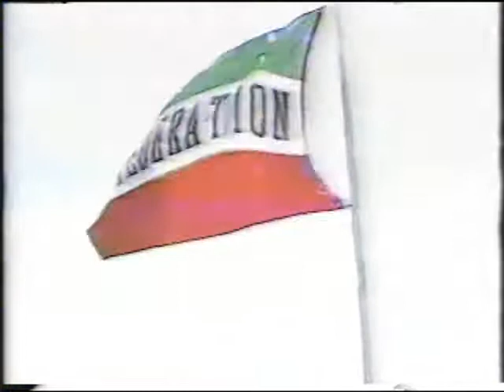Steelton Highspire Rollers vs. Confederation Cardinals 1984 Part Four